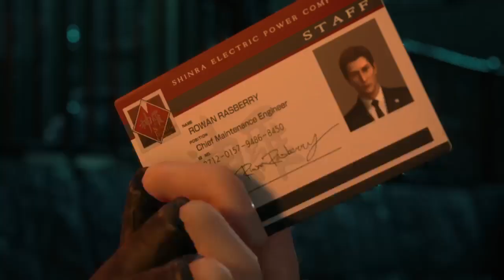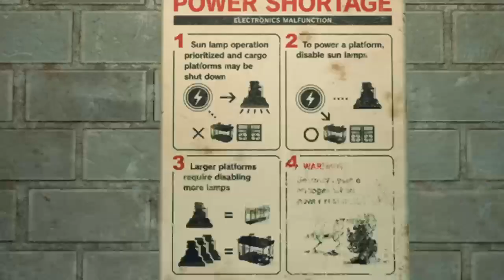Final Fantasy Friday - VII Remake Session 3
Chapters 4 - 6. Streamed 12/30/2022.